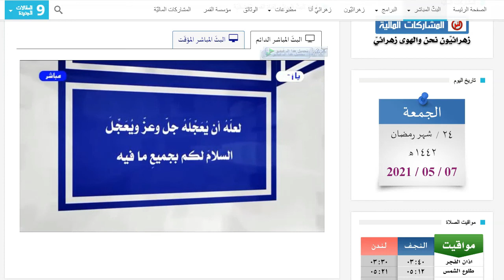معنى السلام على رسول الله (صلى الله عليه وآلة) - كلامكم نور